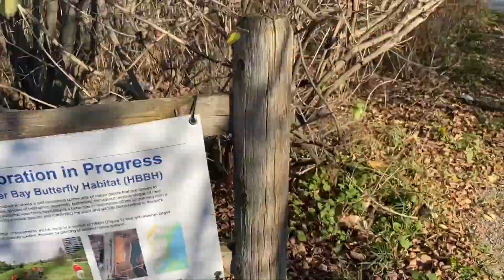DIWALI IN CANADA// CORONAVIRUS RESTRICTIONS// SUKH&PAWAN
DIWALI IN CANADA
DOWNTOWN VISIT

 Sidhu_couple_page